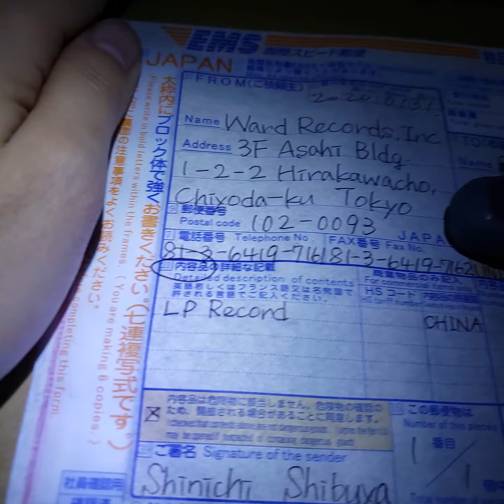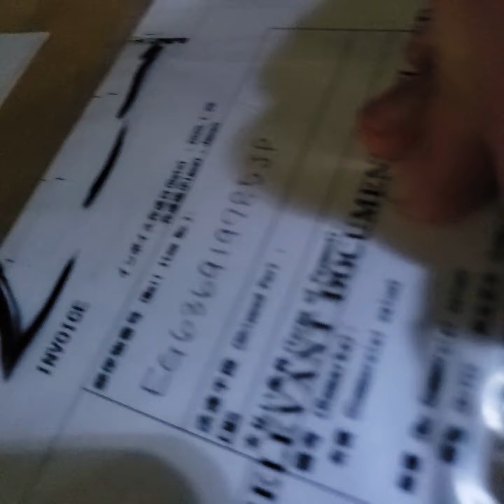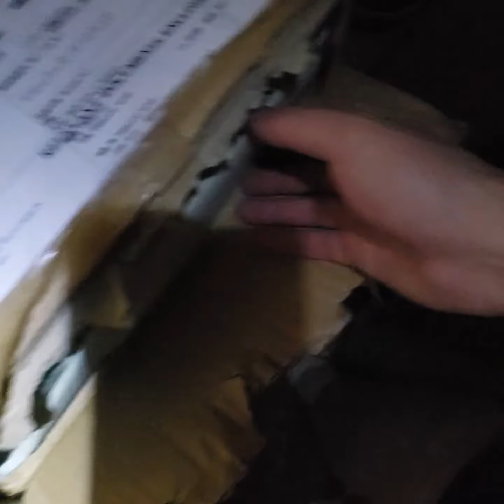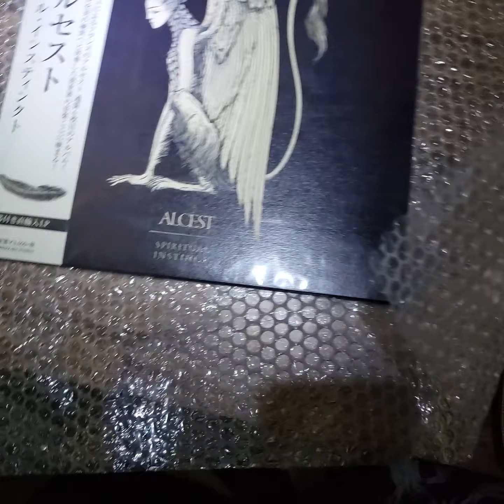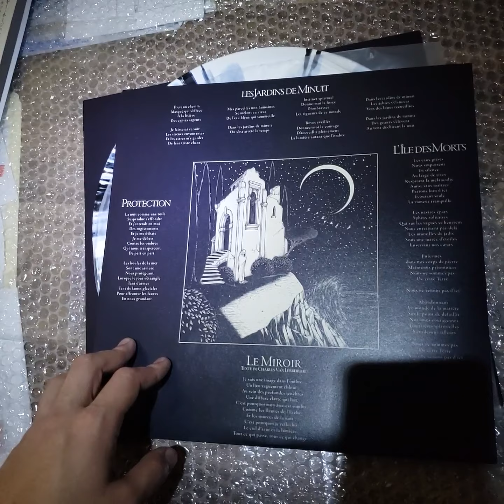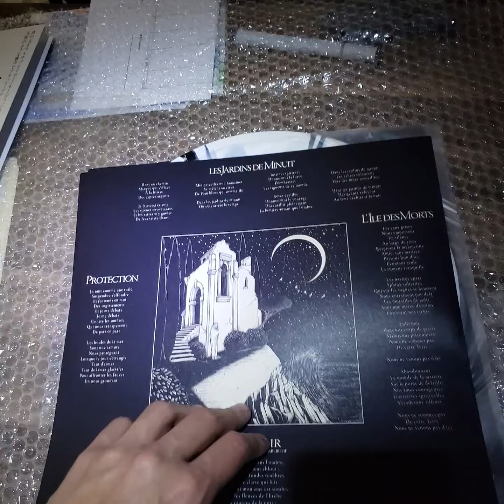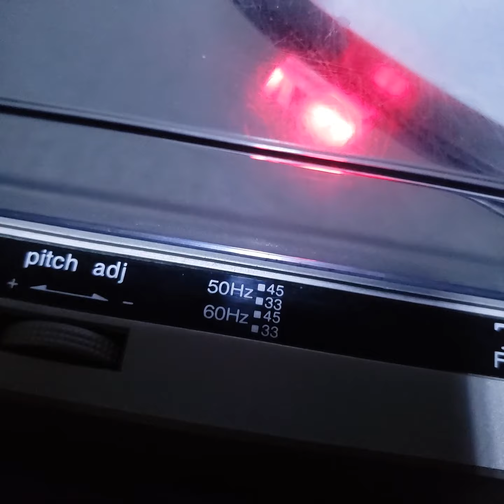Alcest Spiritual Instinct UNBOXING (SOULTAKER 665 LIMITED QUANTITY JAPANESE UNBOXING EDITION )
My dumbass was recording 3 FULL DAMN MINUTES WHILE THE CAMERA WAS OFF. i am now ded